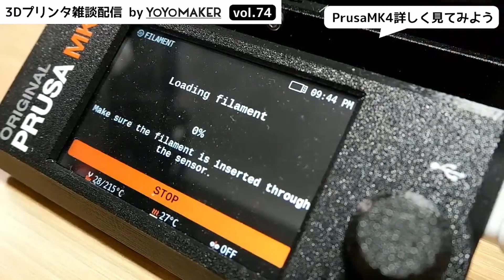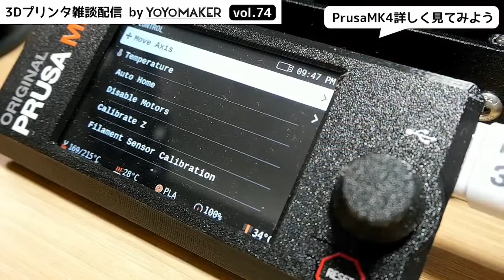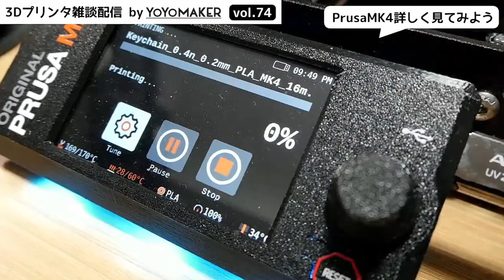Prusa MK4 実際のプリント ファーストレイヤー【3Dプリンター】vol.74-4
3Dプリント師【ヨーヨーメイカー】さんのキリヌキチャンネルです。

このファーストレイヤーはかなりきれいですね。
手間なしでこれが得られるのはかなりありがたいです。

0:00 フィラメントのロード
3:03  プリント
4:56 ロードセルセンサー
5:39  プリント開始
8:17 MK4のデメリット
9:19 プリントシート
10:45 余談 プリントスピード
13:02 プリント完了

組立済み
Prusa MINI+

▼おすすめノズル

eSun PLA+
硬くて丈夫、切れが良くて細かい造形も得意
安定のPrusament PLA 円安で高くなりました
ヤスリがけのできるマットなパステルカラーのPLA

▼光造形機3Dプリンター
ELEGOO Mars 3

▼3Dプリンタ師【YOYOMAKER】による3Dプリンタ話オンリーのメルマガ「3Dプリントライフ」のご案内
登録していただくと「メール講座・10日でわかる3Dプリンタ」と、電子書籍「あなたの趣味や情熱に3Dプリンターを活かす方法」を無料プレゼントします。
3Dプリンタ師【YOYOMAKER】が９年間、3Dプリンタでヨーヨー製作＆販売で培ってきたノウハウを、あなたの趣味や好きなことに応用してもらえるようにお伝えするので、これから3Dプリンタやるんだ！って人もベテランさんもぜひ活用してください。

※当チャンネルは3Dプリント師【ヨーヨーメイカー】様に許可を頂いて運営しております。